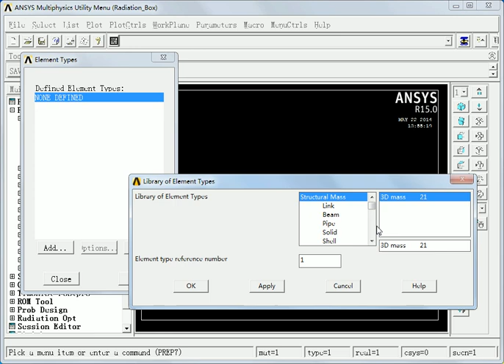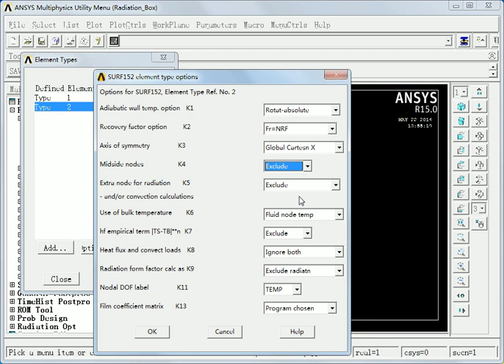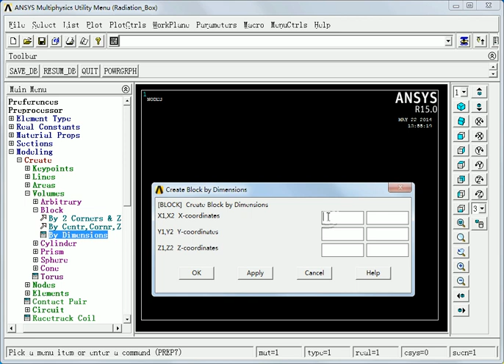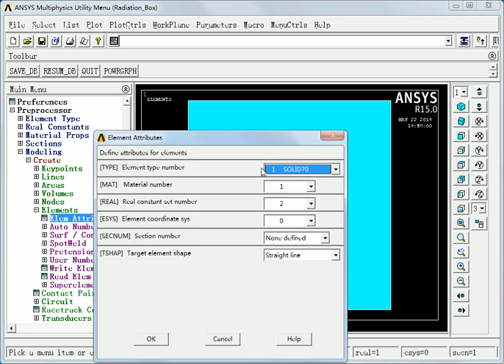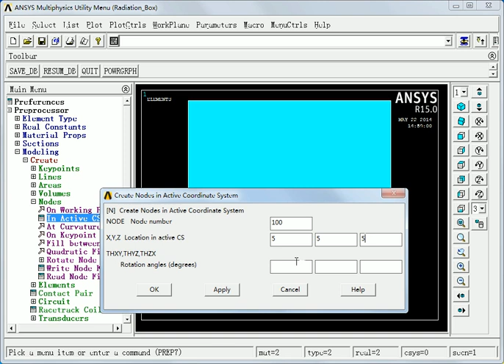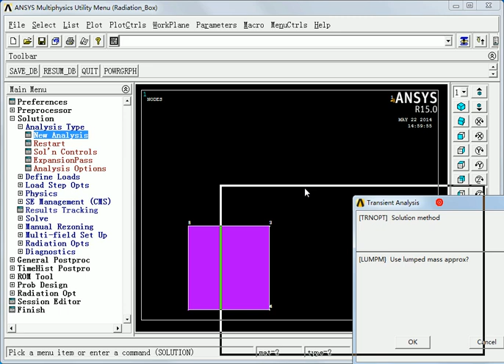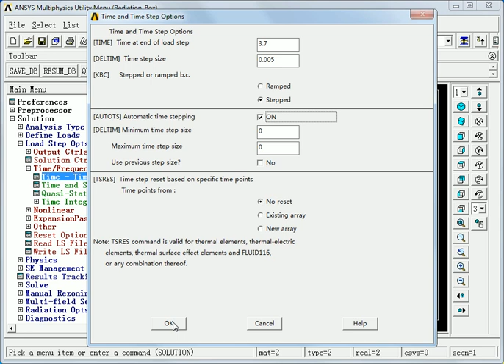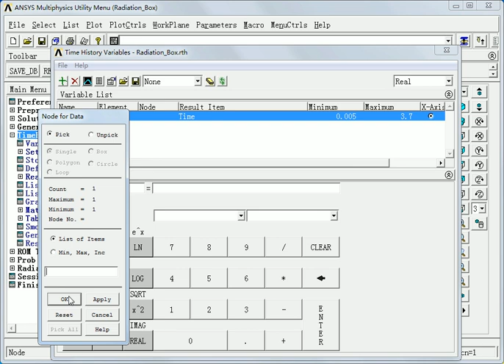ANSYS15 0有限元分析从入门到精通 17 3 实例——一长方体形坯料空冷过程分析